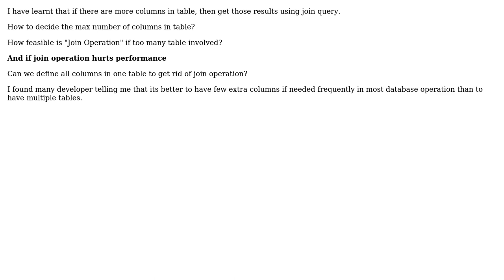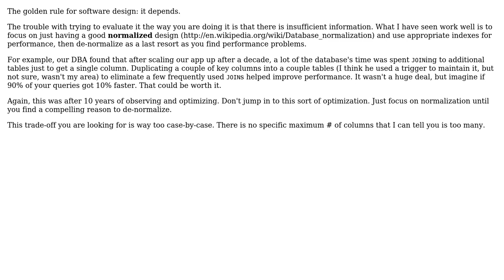How to maintain trade off between number of columns in table vs join operations?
Software Engineering: How to maintain trade off between number of columns in table vs join operations?

With thanks & praise to God, and with thanks to the many people who have made this project possible! You are responsible for your own actions.